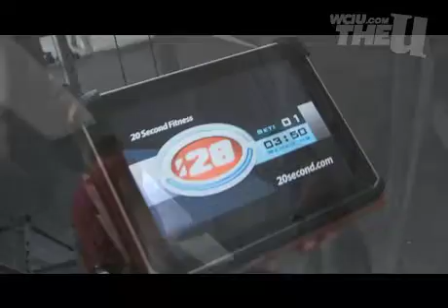wciu chicago 05 16 11